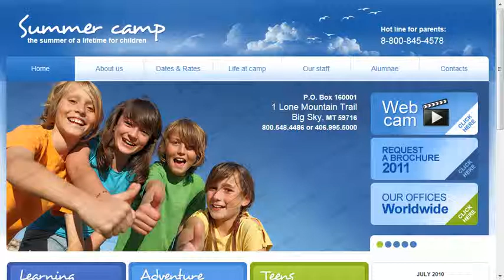Summer Camp Website Template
Summer Camp Website Template is a pre-made professionally designed web template to showcase your product or content in a unique way. This template is designed with user experience and usability in mind.